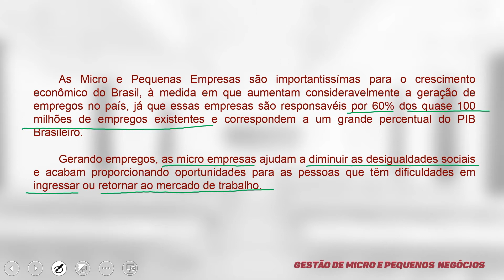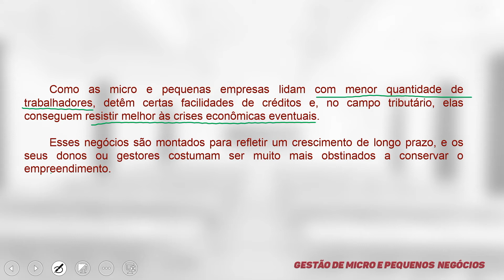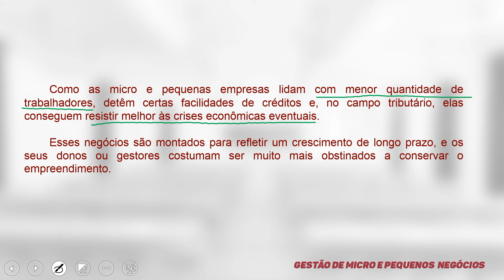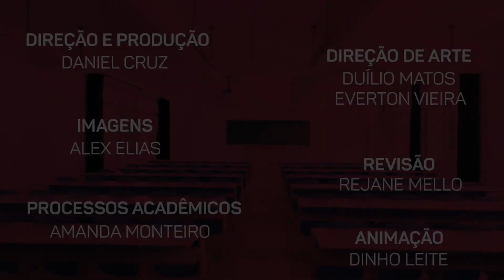O Papel Socioeconômico das Microempresas - Gestão de Micro e Pequenos Negócios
Vídeo Aula da disciplina de Gestão de Micro e Pequenos Negócios com o tema “O Papel Socioeconômico das Microempresas”. Revisão programática para alunos das áreas de Administração e Gestão.

OBRIGADO.